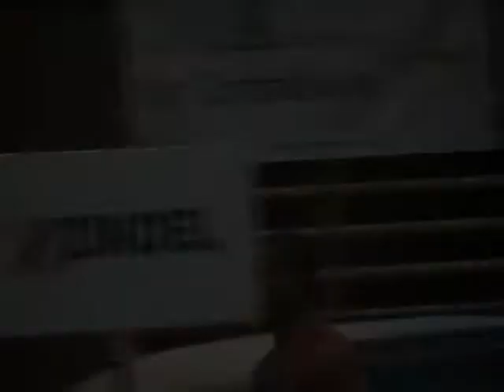2007 SUI-KOR-PUR Rivera Luis VT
2007 SUI-KOR-PUR Rivera Luis VT